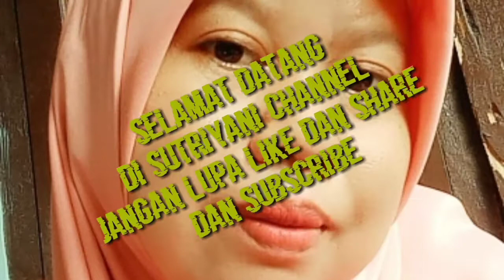cuma 1 juta rupiah dapat bonsai leresede bonsai cantik lagi viral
bagi pecinta bonsai silahkan di beli bonsai leresede
bonsai cantik lagi viral berkarakter oke
silahkan di beli wa 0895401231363
satu harga 1 juta NEGO SAMPAI DEALL
bisa kirim kirim